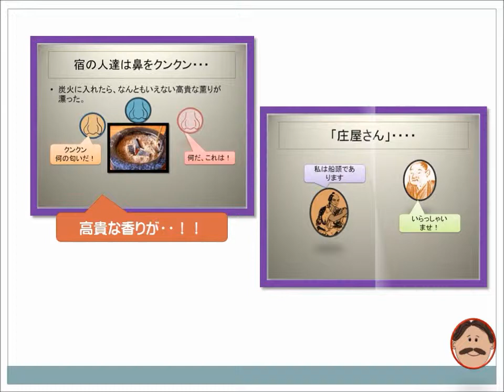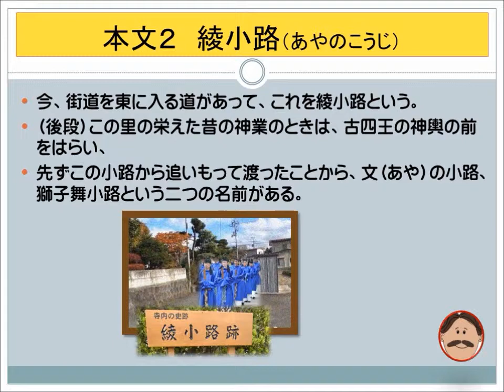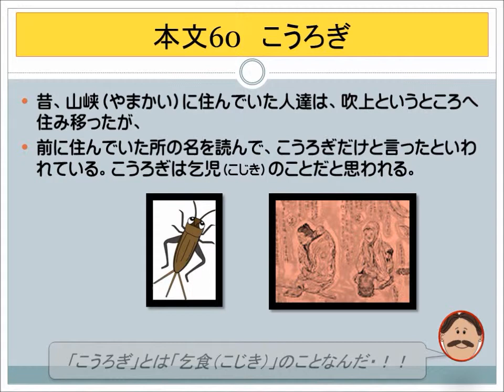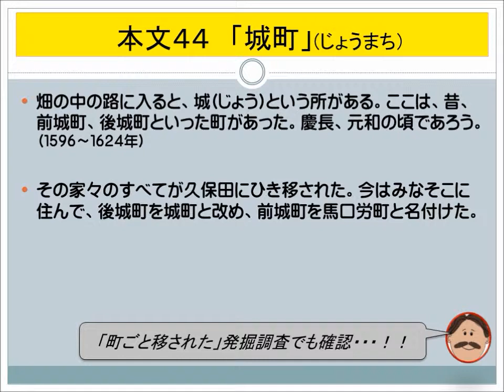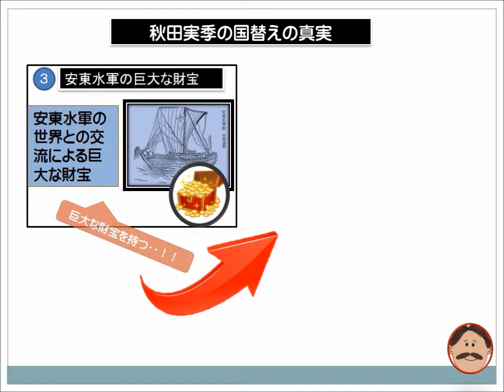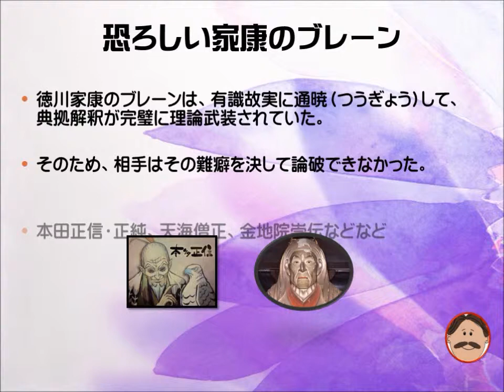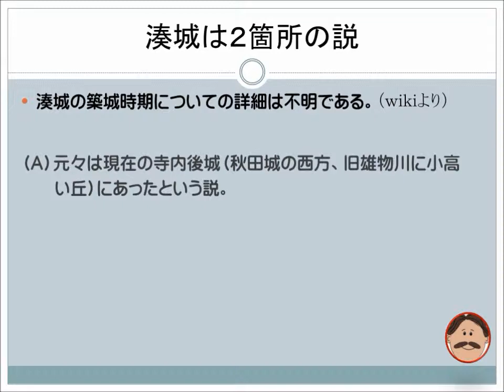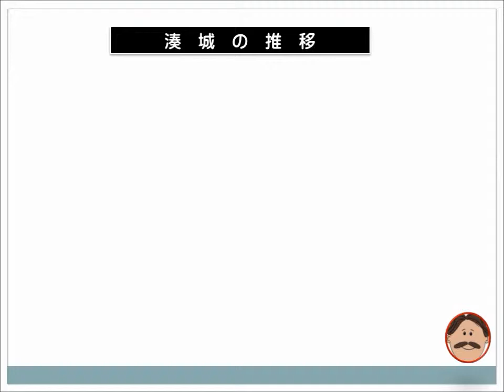菅江真澄「水の面影」の謎を解く（中）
幻の「水の面影」には菅江真澄の謎解のヒントが盛りだくさん。
秋田市寺内（４）伽羅橋は境界、（５）町ごと消えた「後城」・・・！！
「務本塾　人生講座」の動画＆静止画　目次ＴＯＰ